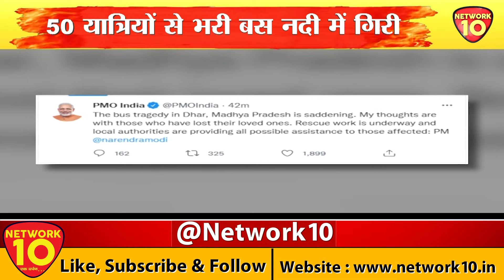MP | CG BULLETIN || NETWORK10 || LIVE || NEWS